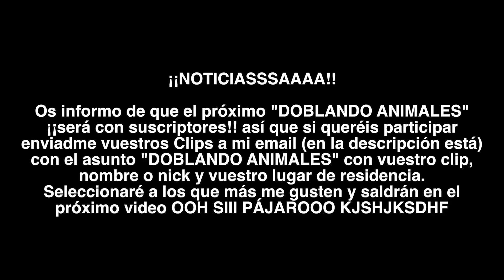DOBLANDO ANIMALES 9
✅¡Venga! Participa el sorteo de FREE FIRE

✅CÓDIGO DE CREADOR FORTNITE: ESCARDI